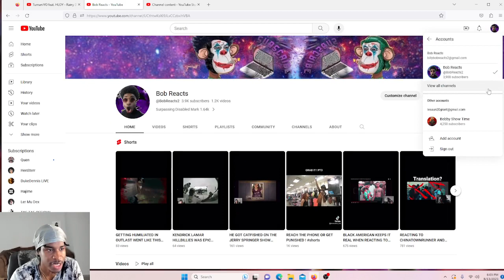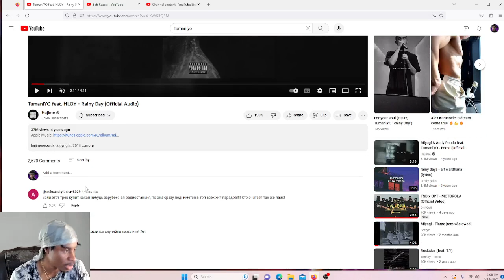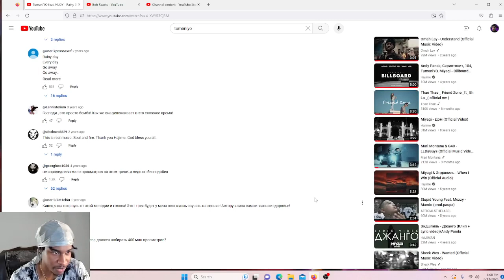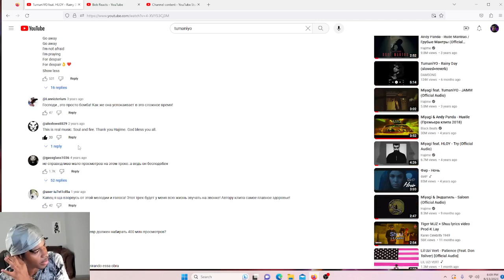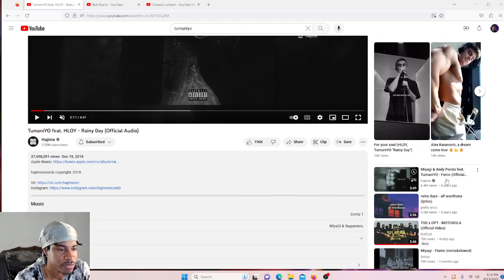AMERICAN REACTS TO TUMANIYO FEAT HLOY RAINY DAY (OFFICIAL MUSIC VIDEO)